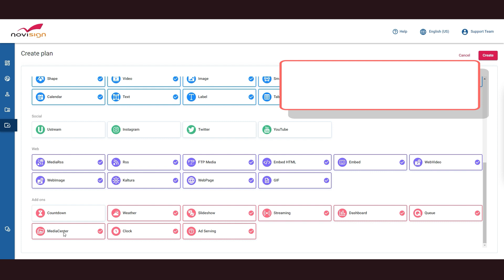NoviSign White Label Custom Account Plans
Learn how to set up monthly digital signage software plans. From storage to the number of users per account, you will have complete control over what you sell, charge and offer your customers!
Best of all, your brand and logo will be across everything.